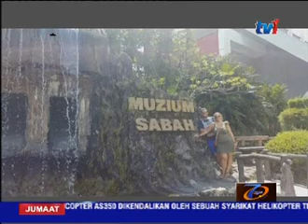SUSULAN BOT HILANG DI PERAIRAN KUDAT - USAHA MENCARI DIPERLUAS KE LAUT CHINA SELATAN [6 MEI 2016]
Misi mencari dan menyelamat (SAR) empat mangsa yang dilaporkan hilang bersama bot yang mereka naiki di Pulau Balambangan, Kudat, Isnin lalu akan diperluas ke Laut China Selatan.

Pengarah Operasi Wilayah Maritim Sabah dan Labuan, Laksamana Pertama Maritim Adam Haji Aziz berkata perluasan kawasan pencarian itu mengambil kira segala kemungkinan termasuk peluang tinggi untuk menemui kesemua mangsa.